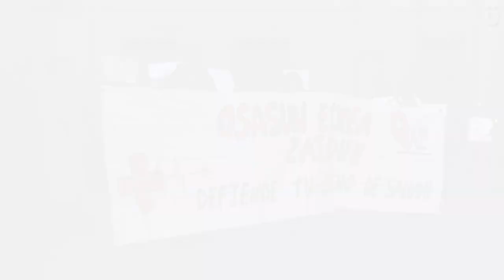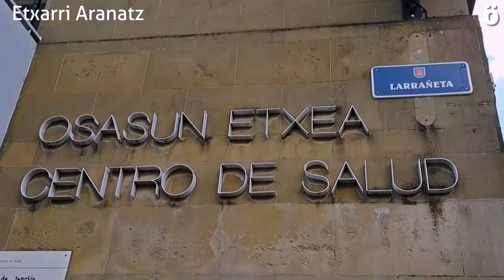Osasun sistemaren aldeko aldarria Nafarroako osasun etxeen aurrean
Datorren larunbatean, sindikatuek eta Osasun Plataformak deituta, mobilizazio garrantzitsua izanen da Iruñean osasun sistema publiko duin baten alde eta pribatizazioen aurka. Manifestazio honen atarian, hainbat herrietako osasun zentroetan elkarretaratzeak egin dituzte langileek eta herritarrek.